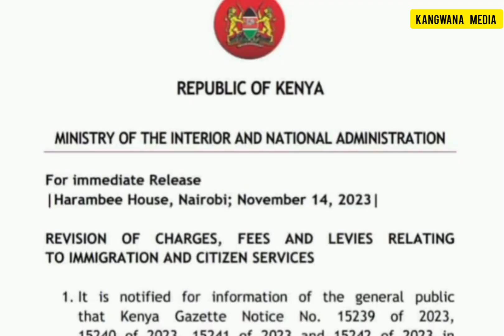Mwanga Wa Habari || NOV 14 2023 || Kangwana Media || Fuel New Prices